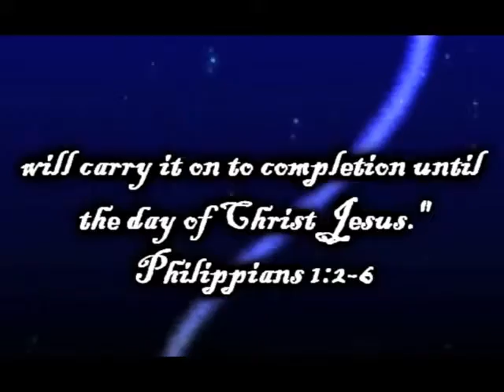Happy 82nd Birthday Pastor Abs!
from KMBC family